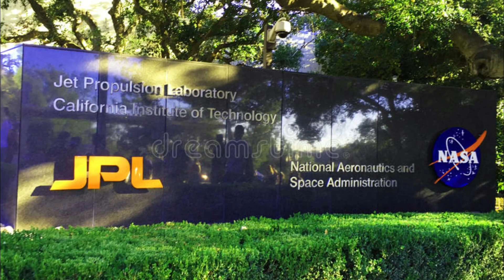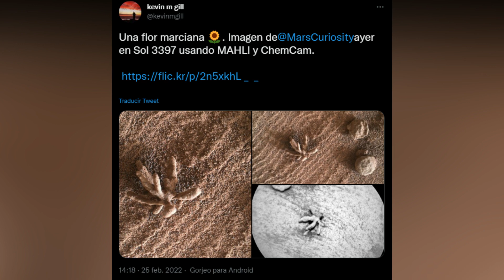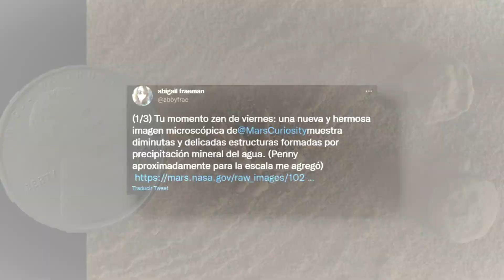El Rover Curiosity Descubre Una Misteriosa Estructura En Marte!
La Mars Science Laboratory, conocida como Curiosity, ​​ es una misión espacial que incluye un astromóvil de exploración marciana dirigida por la NASA.

El Rover Curiosity Descubre Una Misteriosa Puerta Estructura En Marte!nasa